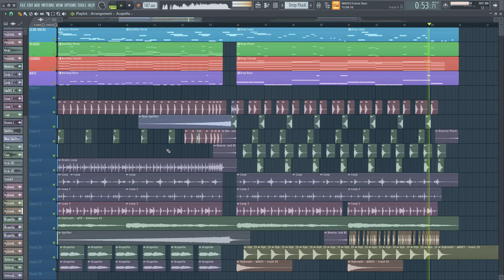🔥 ILLENIUM - GOD DAMNIT FLP | FL Studio 20 WAVES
▬▬▬▬▬▬ LINKS & STUFF ▬▬▬▬▬▬

Add me on discord : Hybreath#9212

▬▬▬▬▬▬ TAGS ▬▬▬▬▬▬